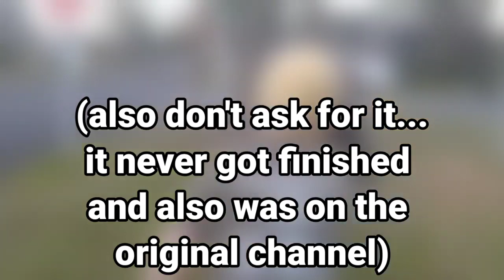WHITE TRASH Official Trailer Teaser 2021 AJ MAC GAVIN HILL ll Movie HD